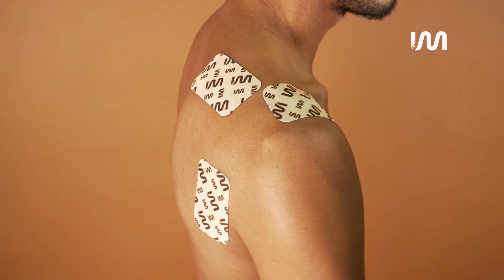Soulager la gêne de l'épaule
L’articulation de l’épaule est une articulation complexe dont les capacités de mouvement sont uniques, mais lorsqu’elle est perturbée, l’épaule peut engendrer des gênes importantes et impacter lourdement votre quotidien. Les patchs STIMCARE Arthro vous permettent d’agir efficacement et naturellement pour retrouver un confort de vie et liberté de mouvement.